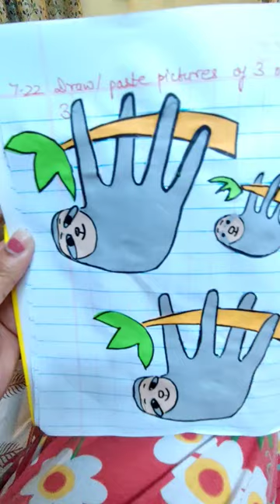Sloth bear family tree/craft sloth family/paper sloth family/craft bear ideas🥰